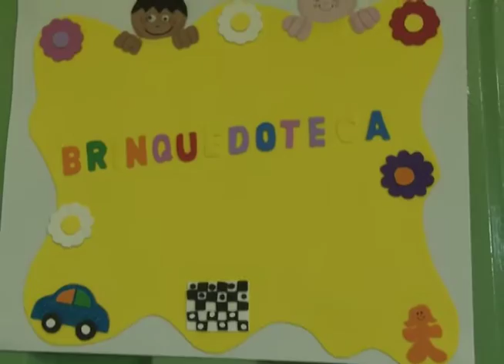PREFEITURA DE CARATINGA REFORMA E AMPLIA CRECHE NA COMUNIDADE SANTA IZABEL